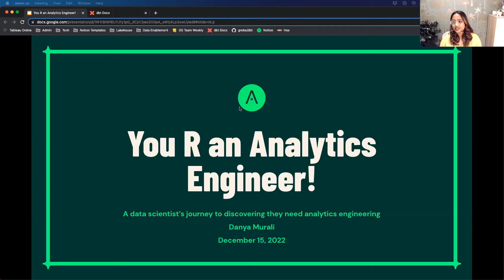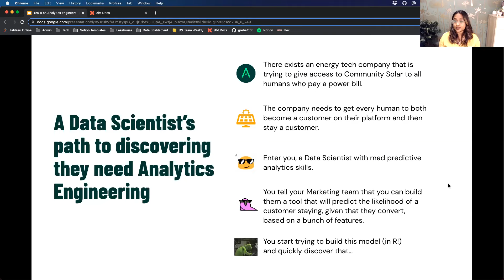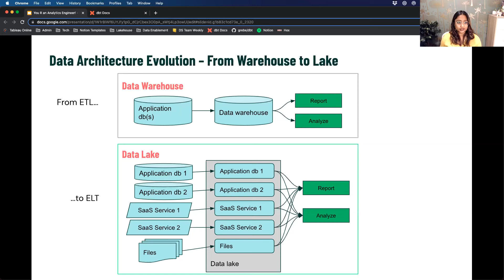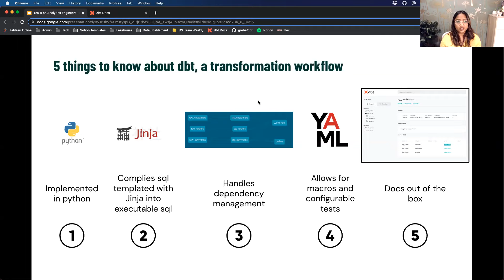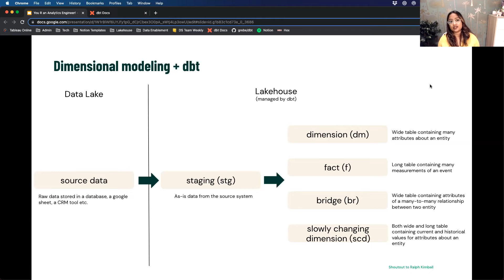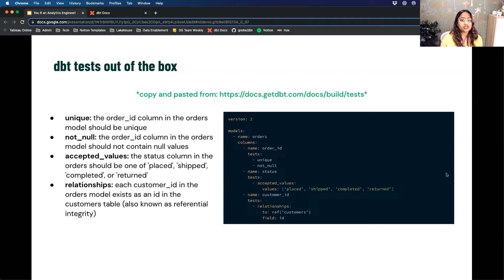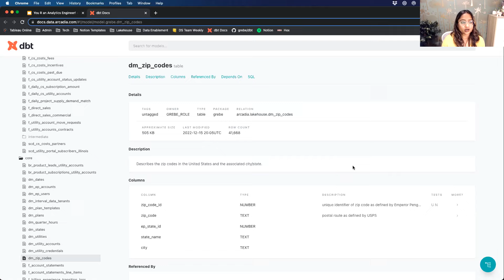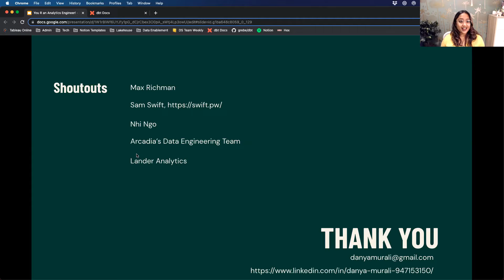Danya Murali - You R an Analytics Engineer!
Talk delivered December 15, 2022.